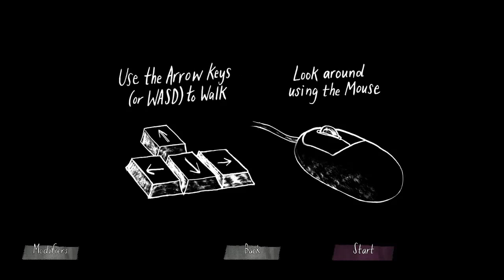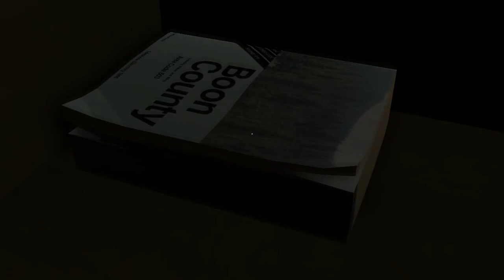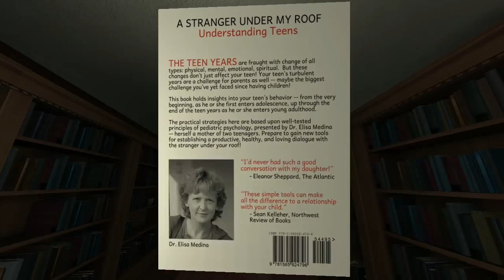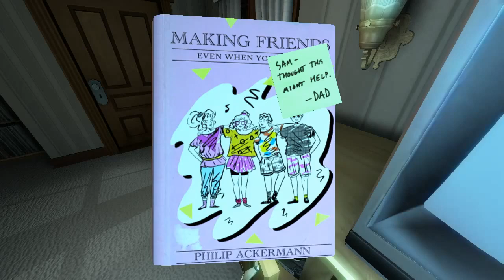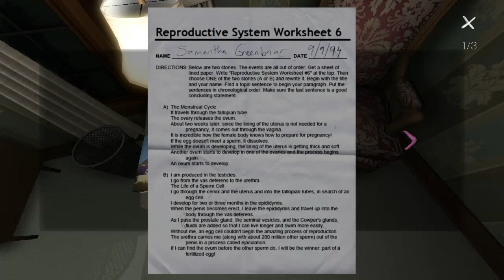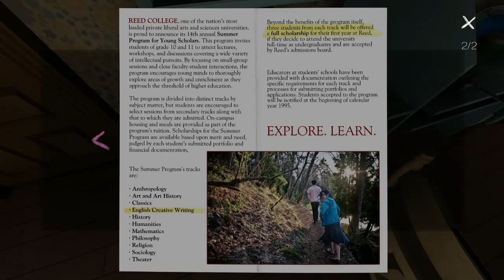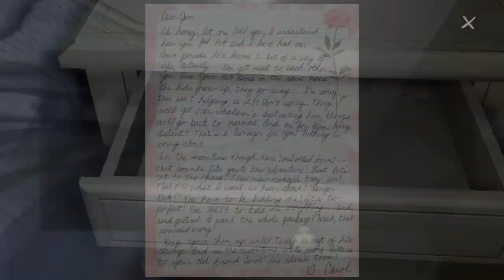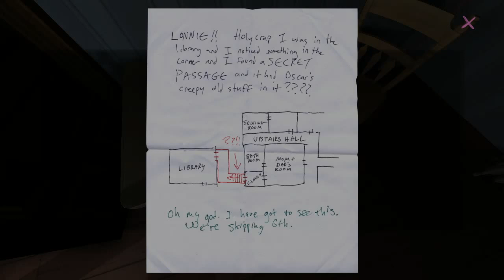Gone Home [Part 1] Psycho House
A blind & commentated Let's Play / Playthrough / Walkthrough of the interactive fiction adventure horror game, Gone Home, by the Fullbright Company. In part one, we join Kaitlin (Katie) Greenbriar as she comes back from a two-year trip to Europe to her home in Portland, Oregon (where I live~). However, her family is missing, only with traces of themselves left around the house and a mysterious letter from her sister, Sammy. Off the explore the house we go! The... Psycho House?